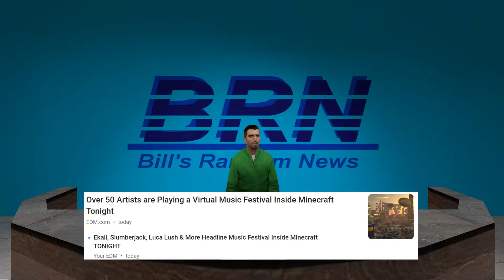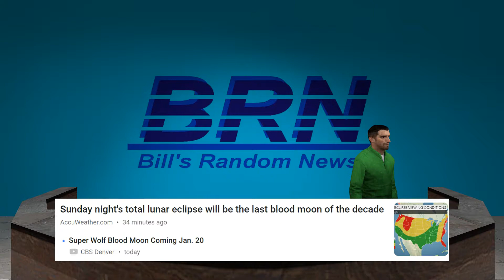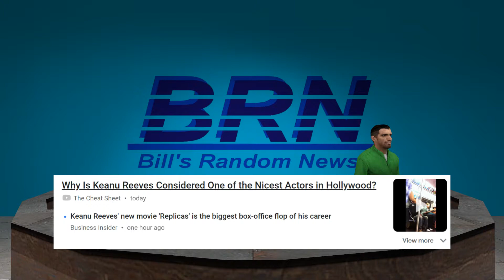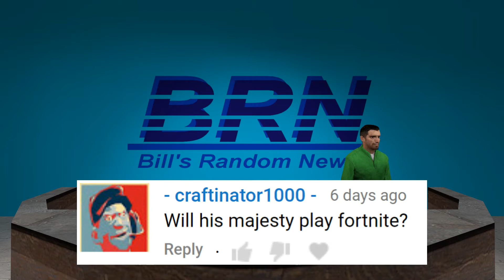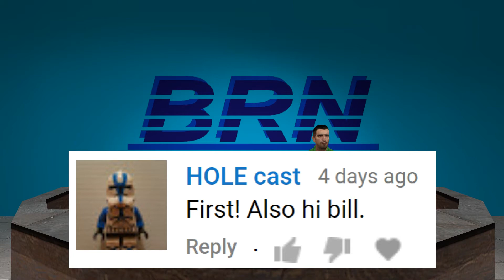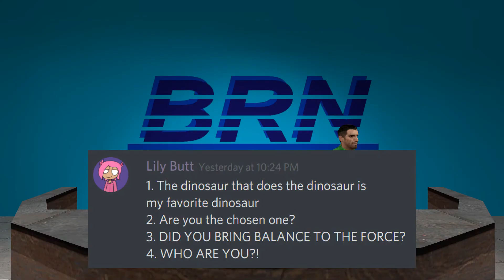Bill's Random News: 57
Do not use google translate for the weather.

Just trust me.    :P

Want to be in a video? Type something in the comments below and I will read it in the next BRN!  :D